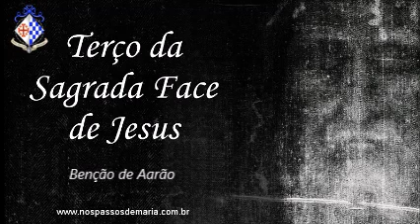Terço da Sagrada Face de Jesus Revelada Milagrosamente no Santo Sudário – 06/05/2023